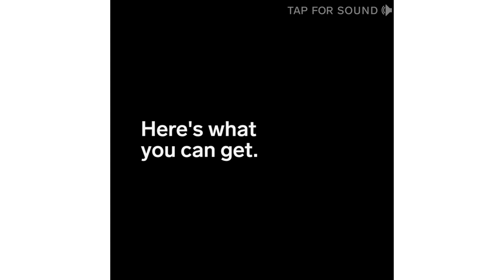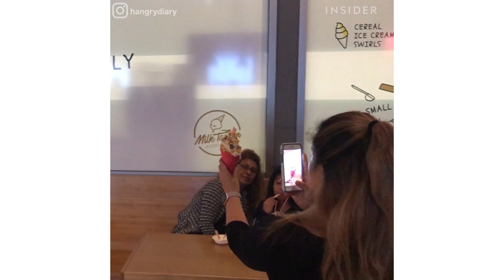Cotton Candy Burrito Stuffed with Ice Cream and Cereal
An ice cream shop in LA calls itself a "playground for adults," and serves boozy ice cream inside of a cotton candy burrito.